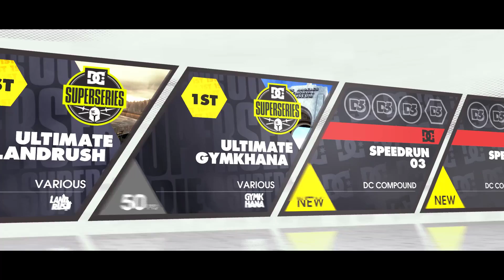Pokazy cz.2 | DIRT 3 #64 [TRYB KARIERY]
Siema! Zapraszam na kolejny gameplay na moim kanale. Tym razem gra DIRT 3. Za pomysł dziękujemy Kornelowi (wcale nie piszę tego żeby nabić wyświetleń xD)